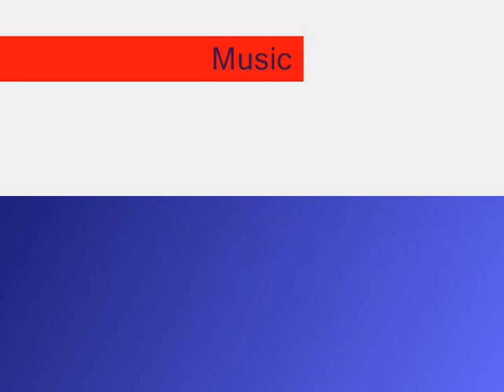Cesarea Golf Course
Playing with the Hexacopter one afternoon above Cesarea's Golf course.

And no. I don't live there :-(